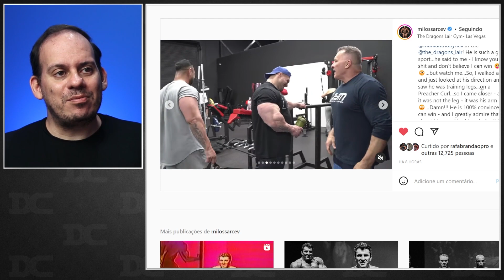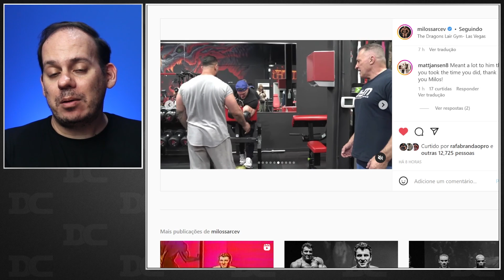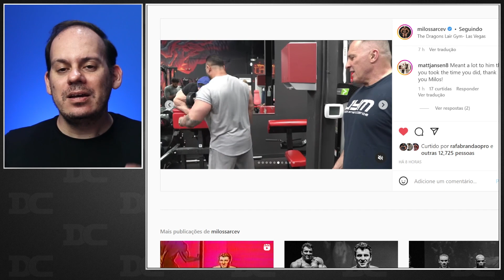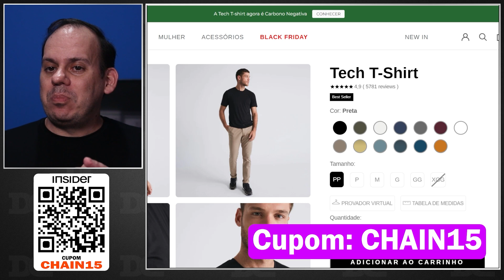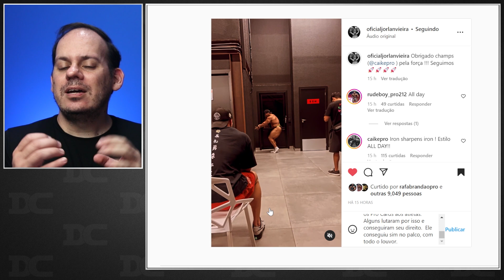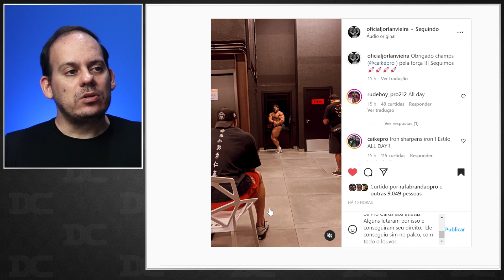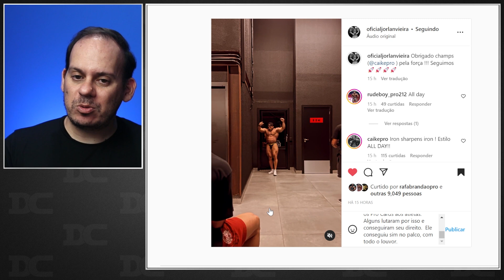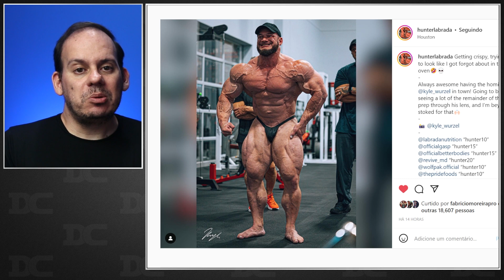Milos: eu vi Nick Walker treinando perna no banco scott + Jorlan evoluindo + Hunter vai dar trabalho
Link do Video  Original:

Content:
00:00 - Nick Walker
03:13 - Insider
04:36 - Jorlan
08:00 - Hunter x Nick